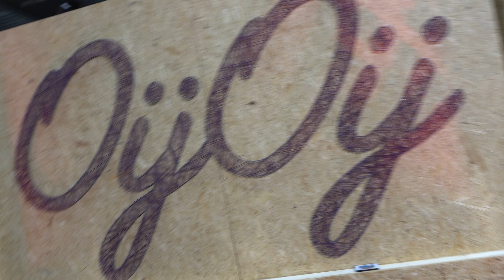OSLO MOTORSHOW 2022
Join us for a whole weekend at the OSLO MOTOR SHOW 2022 with cool cars, motorcycles and trucks. We will see everything from drifting, Amcars, Hotrods, Coppers, Race cars to Streetcars and some interviews.
A fantastic weekend organized by Bilsport and Oslo Motorshow.

Inspiration from Tj Hunt, Car Audio Fabrications and Throtl

My Filming Gear:
Sony RX10